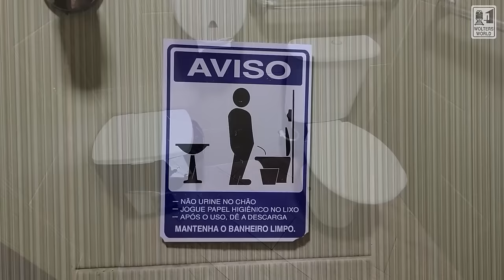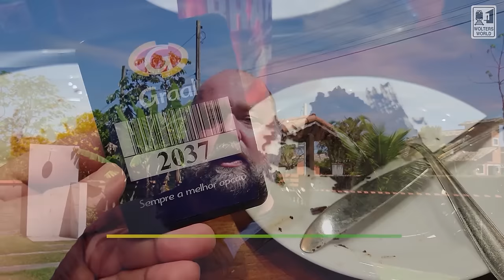Mistakes Tourists Make in Brazil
Are you heading to Rio de Janeiro or maybe Bahia in Brazil and not sure what to expect? Well here are some really good tourist tips and travel hacks for visiting Brazil so you don't make common tourist mistakes that other tourists make when they visit Brazil. From the food in Brazil to how to talk to the Brazilian people these tips will help you have a better vacation in Brazil.
Filmed in Brazil